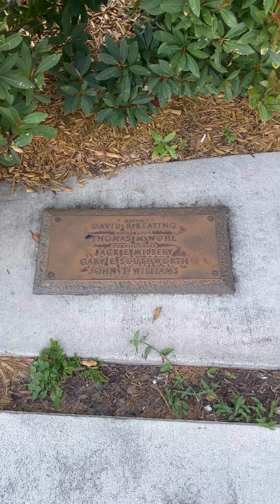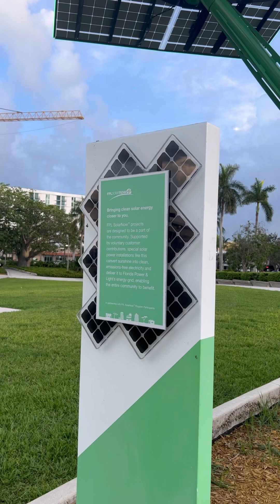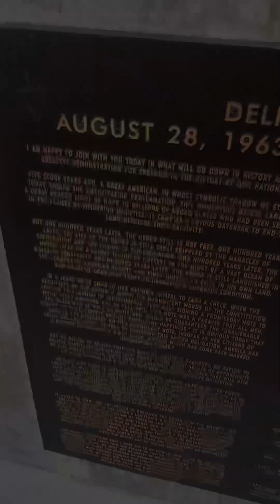Young Circle Park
(From “Rigoletto: Act III: Bella Figlia dell’Amore”)

Performed by, the Sofia Philharmonic Orchestra

Hollywood, Florida, USA